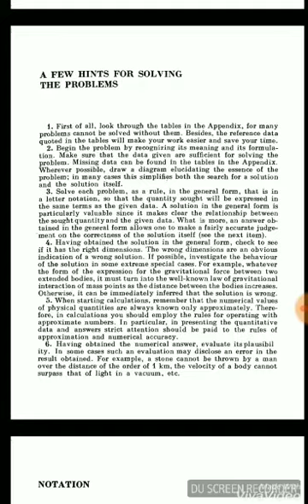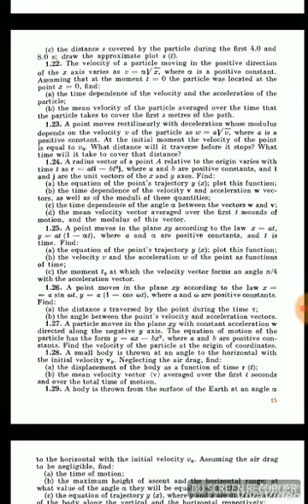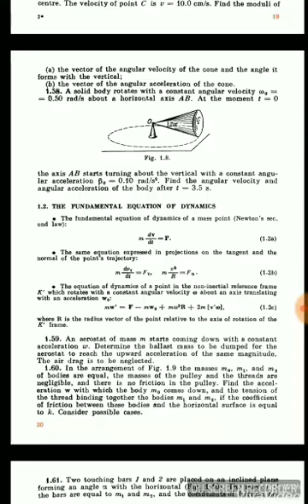I.E IRODOV BOOK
This is one of the mysterious books of physics intelluctual book of physics it needs best attention for solving it is most preferable to # students preparing for iit